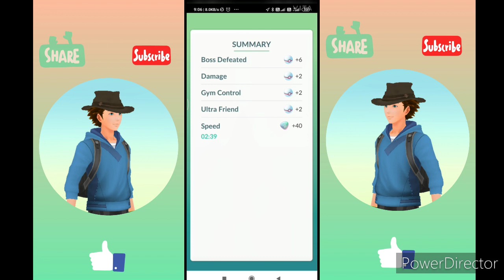First ever Mega raid in Pokemon go.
Here's first Mega raid we have done for Mega Venusaur.